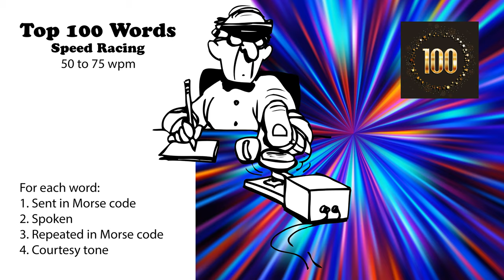Top 100 Words Speed-Racing - 50wpm